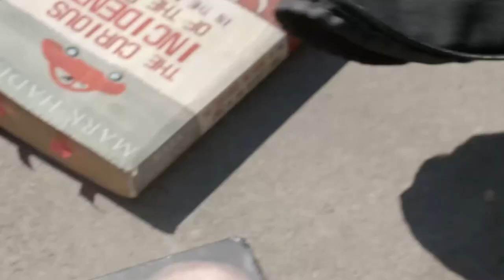Ez Eldin Deng Showreal